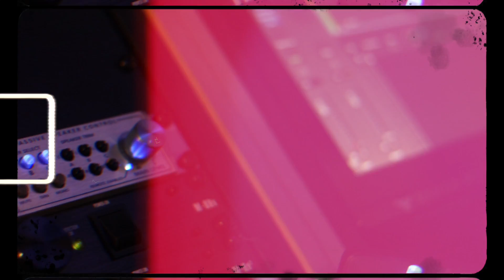Trench Trell - Studio Vlog (Shot by @Wyatt Roberts)